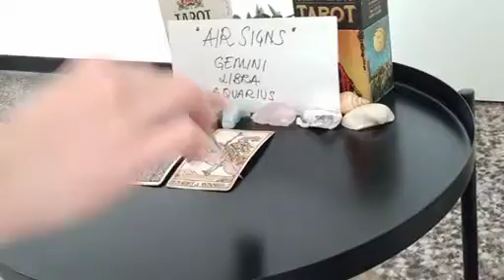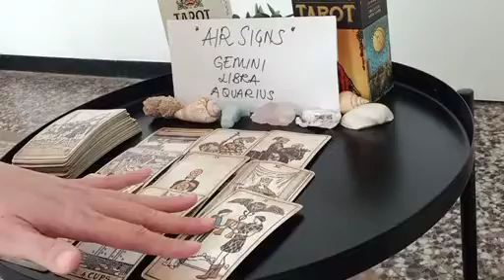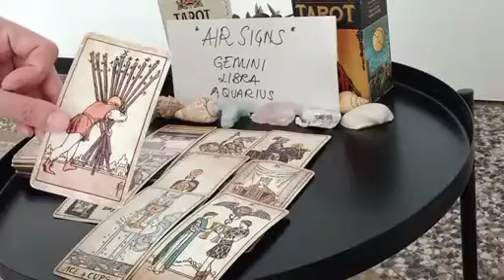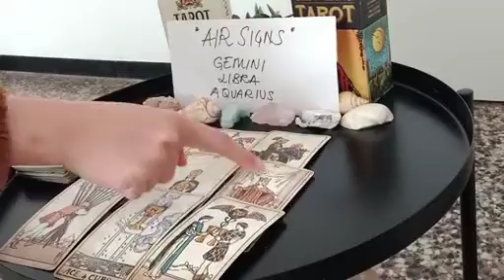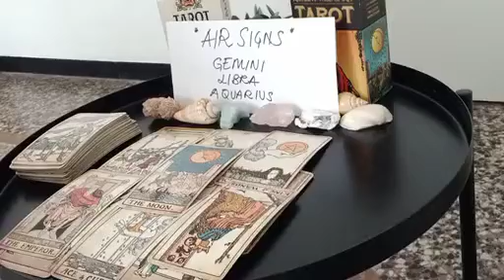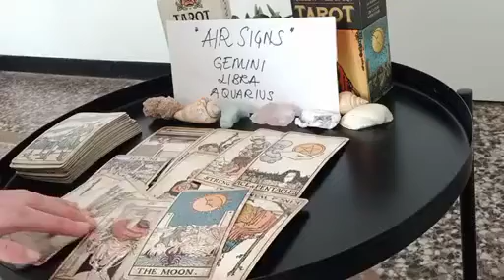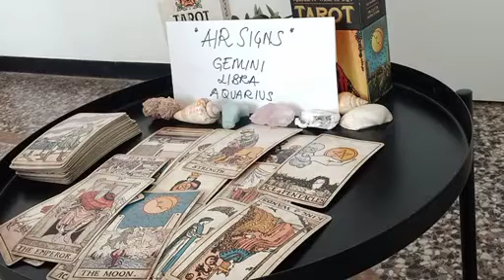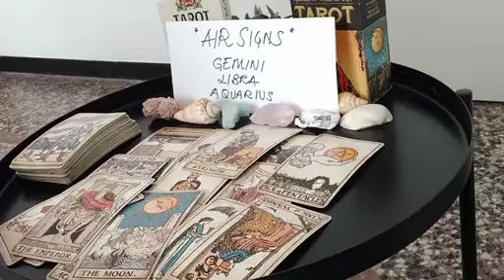LIBRA ⛔️ THEY GHOSTED YOU, PULLING AWAY FROM YOU BECAUSE 💀 APRIL 2023 TAROT READING TODAY LOVE